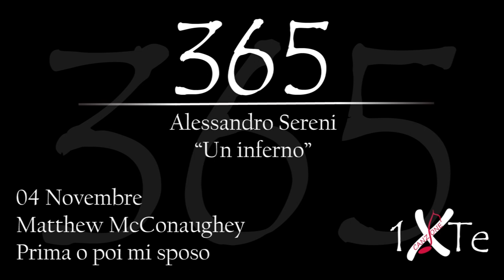Un inferno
04 Novembre 1969, nasce a Uvalde Matthew David McConaughey (Uvalde, 4 novembre 1969) è un attore e produttore cinematografico statunitense. Interpreta uno dei ruoli protagonisti nel film "Prima o poi mi sposo" Credits Testo, Voce, Arrangiamento, Mix (no Mastering): Alessandro Sereni, Progetto 365 ideato da Alessandro Sereni, Supporto e Partecipazioni “365”: Paolo Sereni, Carlotta Petrelli.